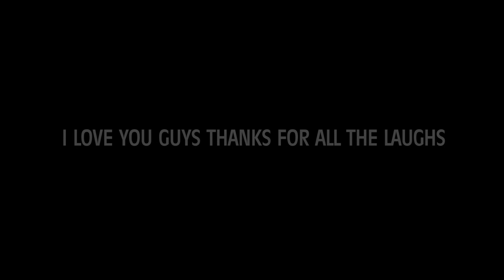Squad Video (Graduation Party Video)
So I made this video for Josh, James, and my grad party, oh I think Amiri was there too... can't remember. Anyway I made this video for our grad party and had it playing but some people did not get a chance to come or watch it so I decided just to post it. If you are lost in what this video is it is basically some of my friends talking about each other! Hope you liked it and enjoyed!